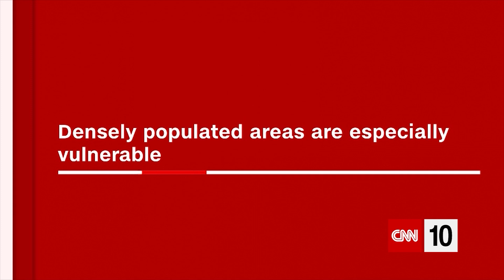Why Flash Floods Are So Dangerous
CNN's Jennifer Gray discusses the causes and dangers of flash floods.